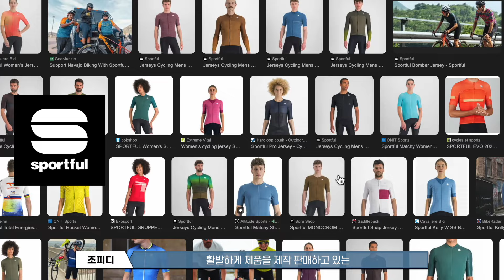이태리 자전거의류 스포츠풀 공동구매 [종료]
스포츠풀 공동구매 - 종료
🎁 최저가 자전거용품 알리 천원마트
[ 쿠팡 파트너스 활동에 따른 일정액의 수수료를 제공받습니다 ]

03:16 라이트져지 소개
05:27 지아라져지 소개
06:46 지아라빕숏 소개